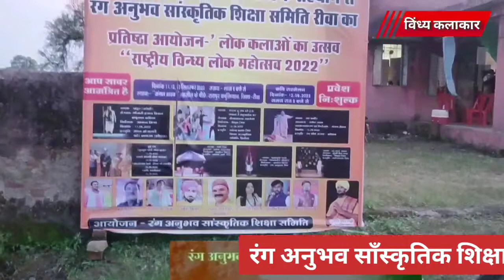राष्ट्रीय_विंध्य_लोक_महोत्सव,विंध्यकलाकार,रंग_अनुभव_साँस्कृतिक_शिक्षा_कला_केंद्र,# मंडपआर्ट